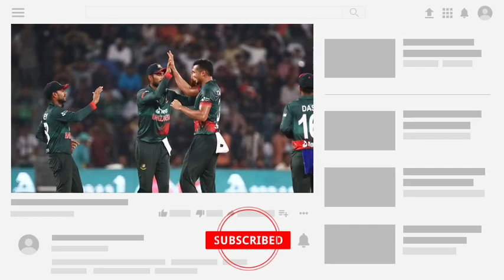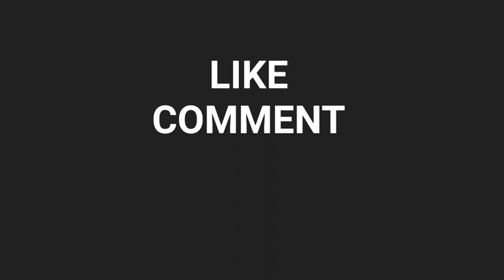ভারত বনাম বাংলাদেশ ম্যাচের সময় পরিবর্তন ও ২০ ওভারের হবে | India vs Bangladesh live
India vs Bangladesh Asia Cup 2023

today India vs Bangladesh weather update